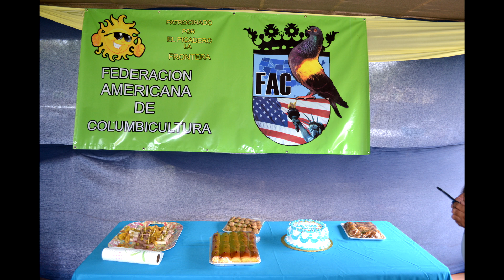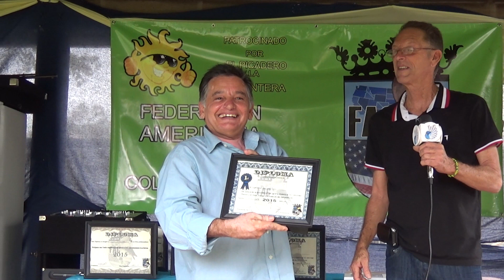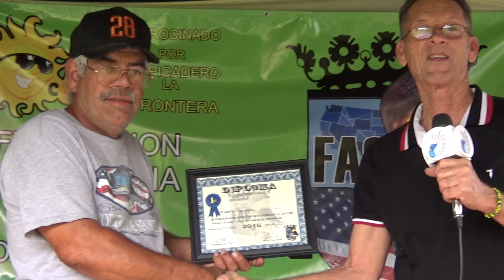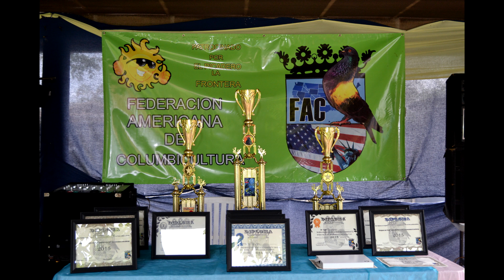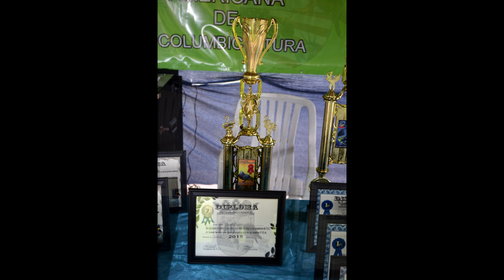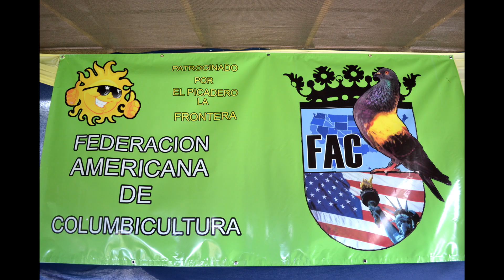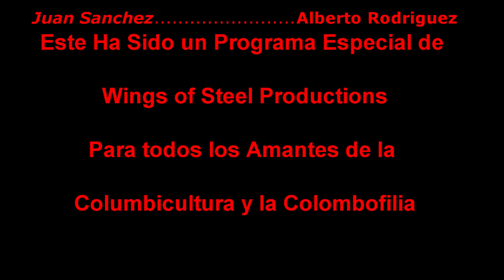CAMPEONATO CLASICO DE OCTUBRE FINALISADO Y PREMIACIONES